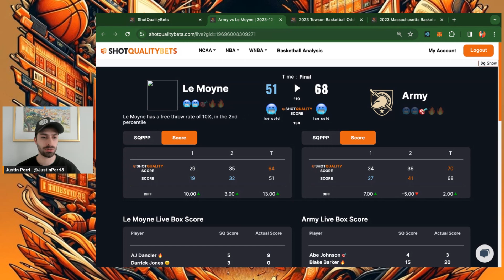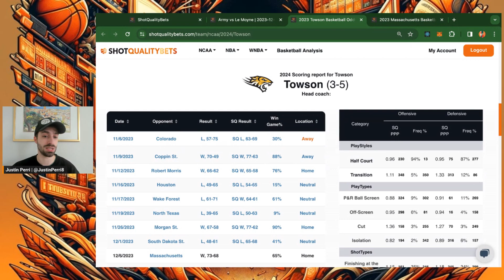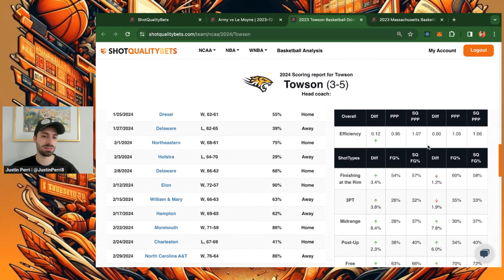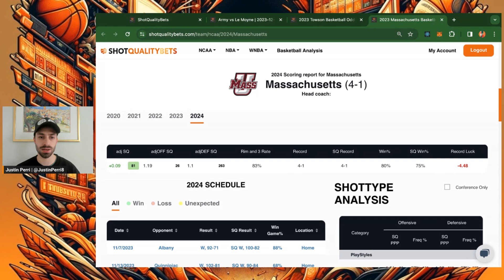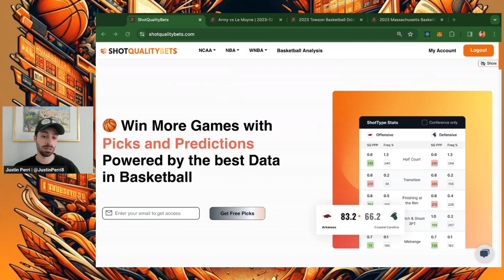FREE College Basketball Picks (21-9) Today 12/6/23 CBB Picks, NCAAB Betting Picks and Predictions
Here is your FREE NCAA Basketball pick and expert prediction for today.  ShotQualityBets delivers the sharpest, most informed, and accurate college basketball picks for today every day.

In this video we breakdown:

🤑 Today’s NCAAB Pick of the Day: Towson +2.5 (play to PK). Time to get this 22nd win!

❌ yesterday’s pick Army Le Moyne O134.5

ShotQuality’s unique data highlights why this is a great play in college basketball. We use ShotQuality data to analyze this pick and yesterdays winner.

👉🏽 Be the first to know when these NCAAB picks come out and get the early edge by activating your membership at ShotQualityBets.com
👉🏽 Join our FREE Discord for more picks, predictions, and NCAAB analysis
👉🏽 Get on our FREE email list for your 🤑 FREE Pick of the Day at ShotQualityBets.com

About ShotQuality
ShotQuality is a basketball data company that uses AI and computer vision to extract precise location data from video feeds and advanced data science to predict expected outcomes for players and games. Its advanced analytics provide a comprehensive understanding of player performance by calculating the expected value of every shot taken by every player on the court. Our data is being used by top teams in the NBA and NCAA along with bettors to make smart decisions that help them win.